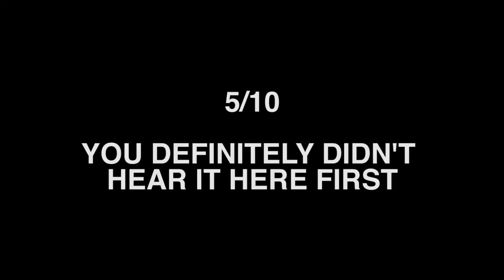Animal Collective - Centipede Hz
The opinions expressed in this video are of the reviewer's, and the reviewer's alone.